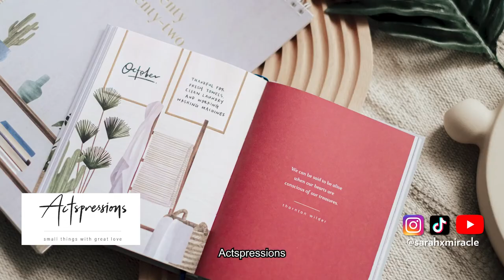Miracle Christmas: With Mark and Sarah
Our website for phone sling cases & essential oils!

The MiracleFamilie consists Mark, Sarah X., Ines, Leon (and baby in utero - due Dec 2021), possibly Singapore’s most well-loved TikTok Family to have emerged in 2021. They have developed an authentic, consistent and trending TikTok presence with more than 14 million views featuring their distinct personalities and POVs. Creating relatable content on a daily basis, the Miracle Familie covering various topics such as Singaporean food, schoolwork, relationships, COVID-19 rules, and more.